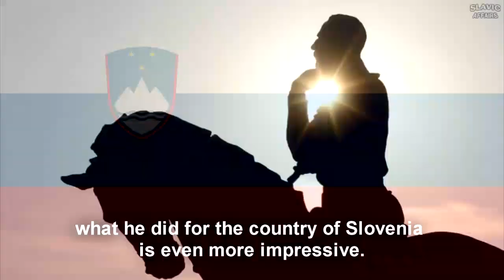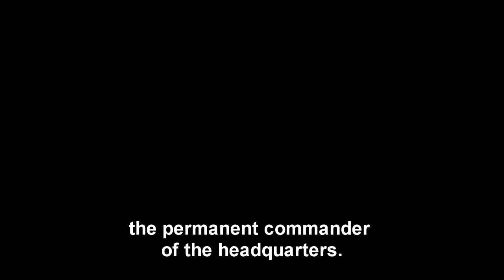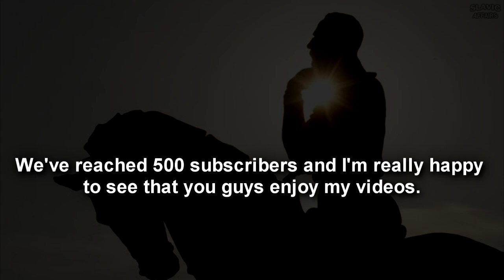Rudolf Maister-Vojanov [SLAVIC BADASS OF THE WEEK Ep. 3]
Rudolf Maister (Vojanov) (29 March 1874 – 26 July 1934) was a Slovene military officer, poet and political activist. The soldiers who fought under Maister's command in northern Slovenia became known as "Maister's fighters" (Slovene: Maistrovi borci). Maister was also an accomplished poet and self-taught painter.